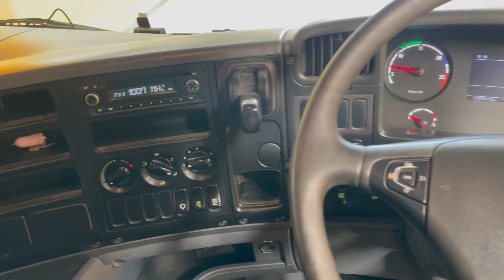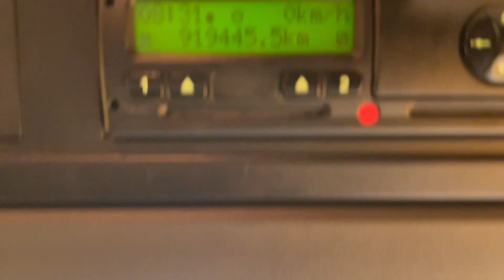New In Stocklist For Sale: SCANIA G440 EURO 5, 6X2 HIGHLINE TRACTOR UNIT – 2012 – KX62 DHA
Scania G Series Sleeper Cab.
Scania 12 Speed Opticruise Semi Automatic Gearbox (No Clutch Pedal).
Gearbox Driven Tipping Hydraulics C/w Chassis Mounted Aluminium Hydraulic Oil Tank And In Cab Controls.
Jost Sliding Fifth Wheel.
Roof Mounted Amber Beacon Bar.
Exterior Sunvisor C/w Inset Mounted Spotlights.
Heated Mirrors.
Scania Under Bunk Fridge.
12v And 24v Auxiliary Power Sockets.
Overhead Storage Lockers.
Cruise Control.
Plated Weight : 44,000 Kgs.
Design Weight : 50,000 Kgs.
Tested Until End : September 2022.
Mileage As Shown : 919,445 Kms.
Digital Tachograph.